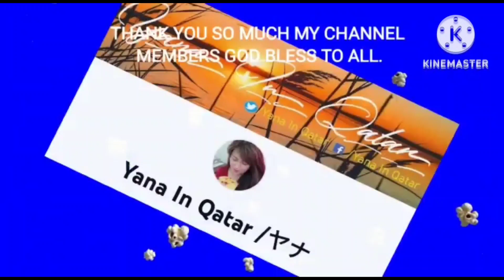PRAISE AND WORSHIP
May 1 fellowship El Shaddai gawain, with Monday Choir and Sunday tambourines.